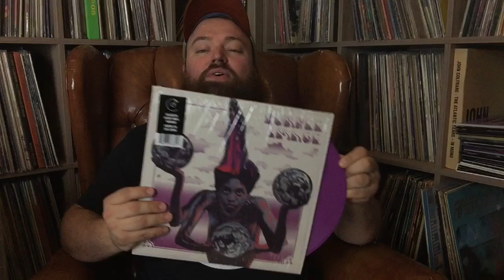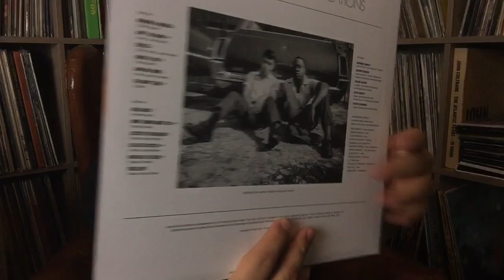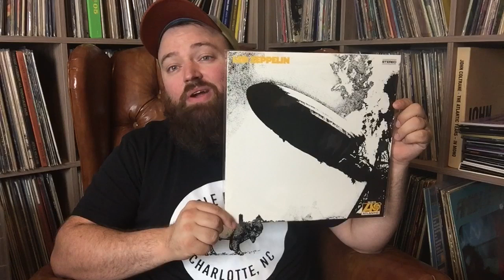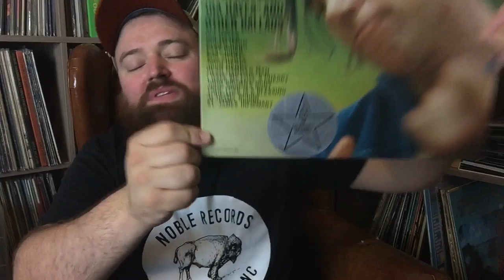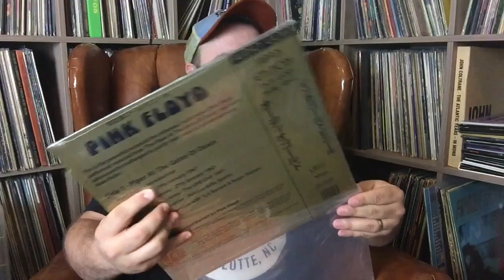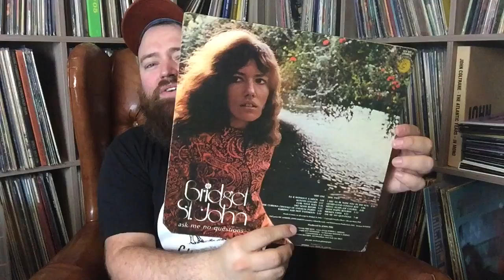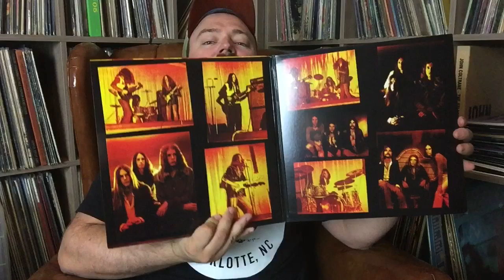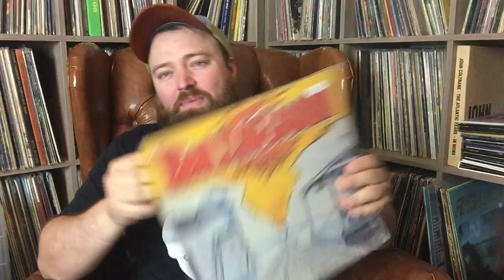Vinyl Finds #19: Rare Psych, Hard Rock, Led Zeppelin, Pink Floyd, Bootlegs, Colored Vinyl and more!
Noblerecordstore.com

Contact by mail:
11500 E Independence Blvd
Unit F